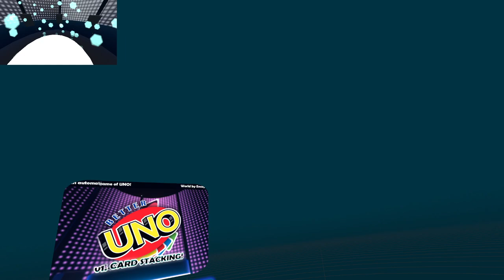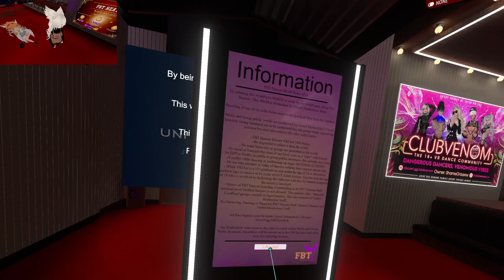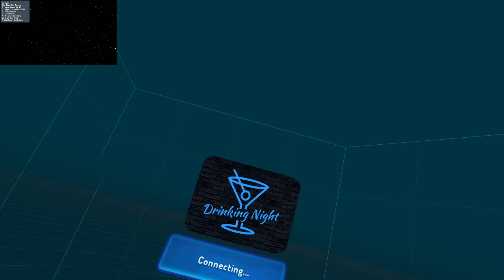random drunkness on vrchat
had one cutwater mixed drink and a little bit of vodka. not too drunk but drunk...